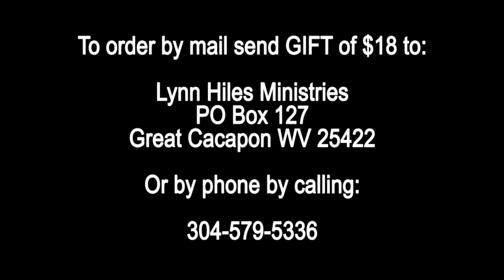That You Might Have Life 254 Air Date 12 19 14